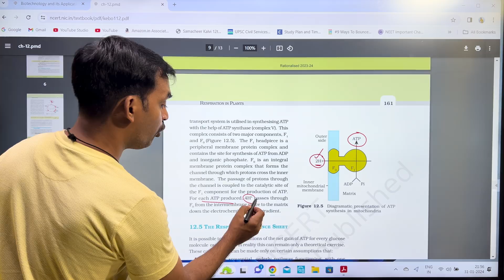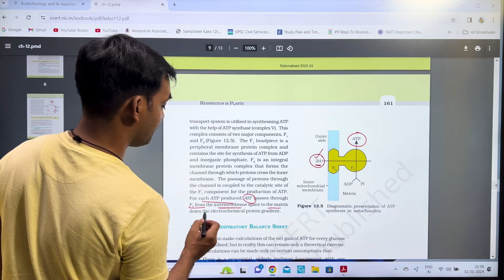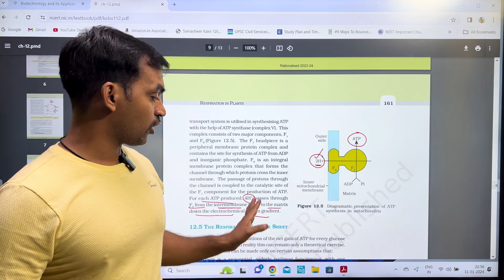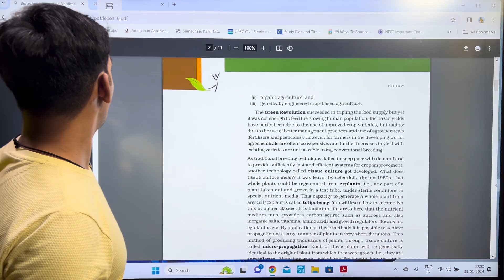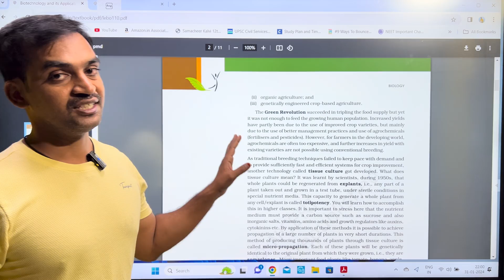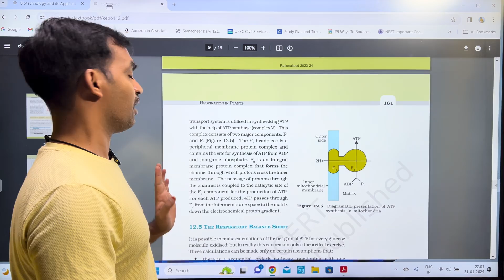NEET 2024 latest update | new NCERT Biology changes😱